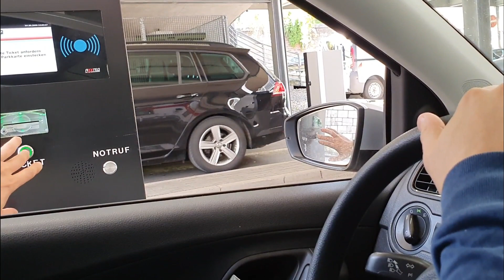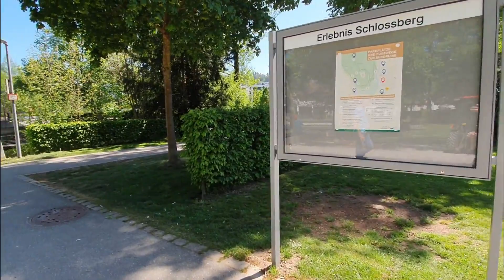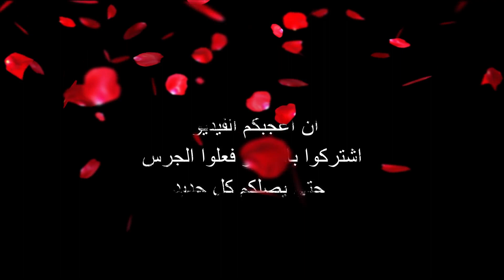الجزء الثاني من Vlog مدينة Nagold الجميلة بجودة HD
الجزء الأول: في الطريق إلى مدينة Nagold

🌹التعريف بالقناة🌹
قناة لطبيبة مختصة في الأمراض الجلدية و أم لطفل رضيع، قناتي هدفها التوعية الطبية خاصة فيما يتعلق بالرضع و أشارككم من خلالها تجربتي المتواضعة في تربية ابني و أبحاثي في مجال: التغذية السليمة، كل ما يتعلق بالنمو الجسمي و الحركي و كذلك الأمراض الشائعة لدى هذه الفئة هذا لا يمنعني من تقاسم تجاربي الممتعة معكم من فلوغات متنوعة، وصفات طبخ، مشتريات و أسفار... النصائح و المعلومات التي أقدمها لكم لا تحل محل الطبيب المعالج، ولا يمكن في أي حال من الأحوال تشخيص الأمراض عن بعد أو معرفة المرض من خلال الوصف أو الصور و التحاليل .

👉 E-mail pro + Business:
(ليس لاستقبال الأسئلة من طرف مشتركي القناة⛔)